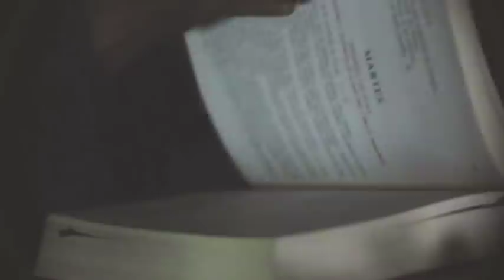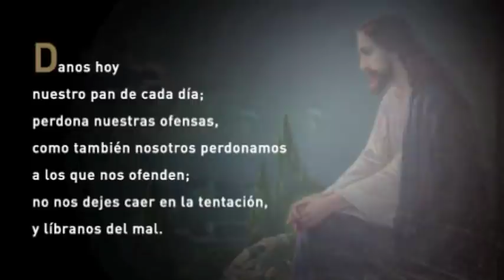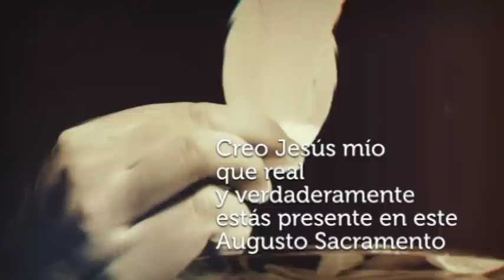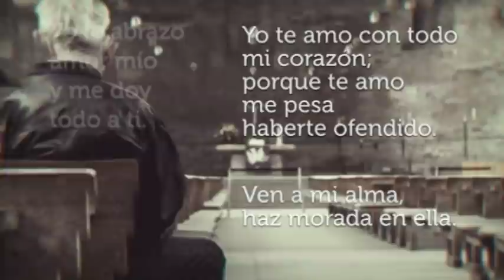Santa Misa de Hoy viernes, 29 de Enero de 2021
Presidida por Fr. Luis S. Olmo Orench, O.F.M.

Monitor: Carmen Franco
Coro: Junte para Yahvé

Lector: Fini Torres
Primera lectura: Carta a los Hebreos 10, 32 - 39.
Salmo Responsorial: (36) El Señor es quien salva a los justos.